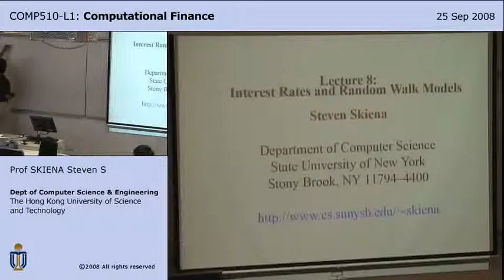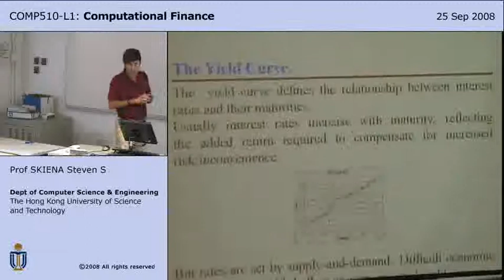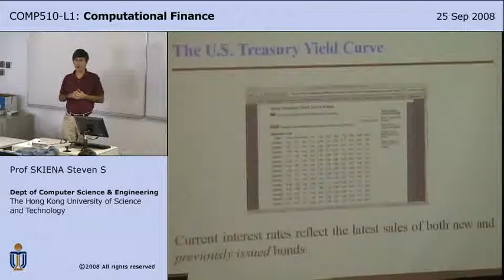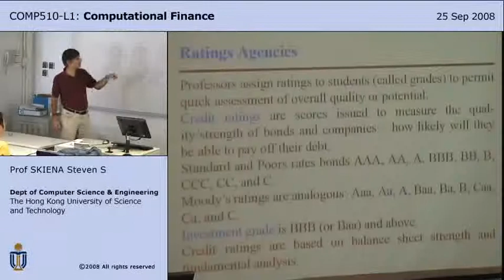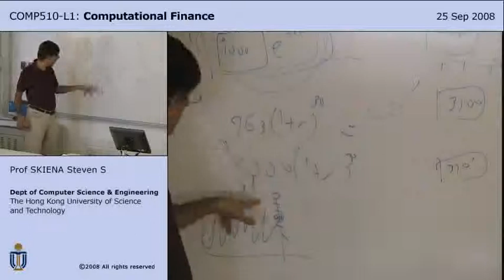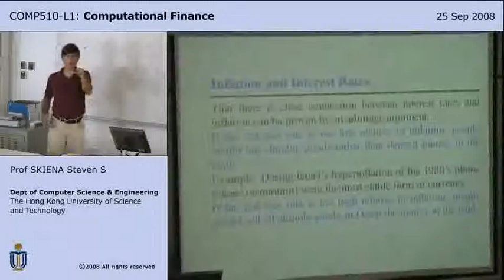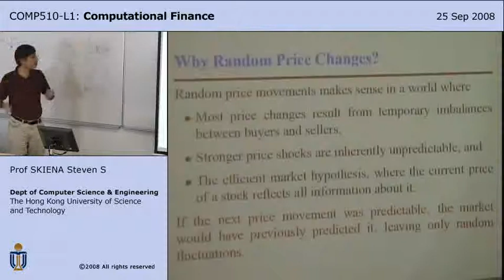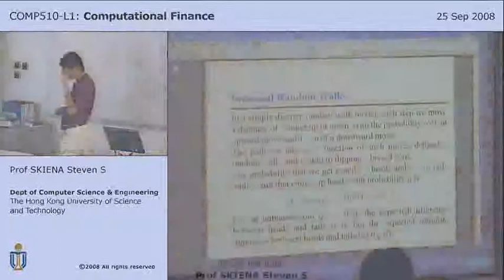Lecture 8 - Interest Rates